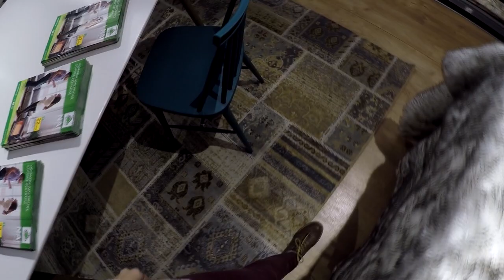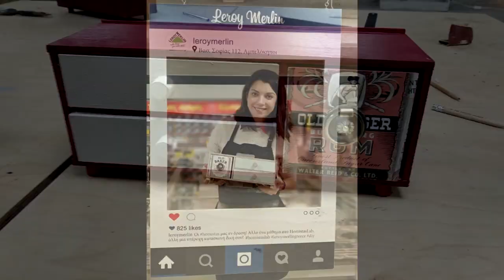Vlog & DIY: Κατασκευή ξύλινης μπιζουτιέρας κ βόλτα στα Leroy Merlin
Τα υλικά που θα χρειαστείτε για τη κατασκευή:

Κορμός μπιζουτιέρας:
1 τμχ. ΚΟΝΤΡΑ ΠΛΑΚΕ 4 ΜΜ 30*11,5 (πλατη)
2 ΚΟΝΤΡΑ ΠΛΑΚΕ 6ΜΜ 30*10 (πανω & κατω)
1 τμχ. ΚΟΝΤΡΑ ΠΛΑΚΕ 4ΜΜ 18,4*10 (οριζοντιο διαχωριστικο)
3 τμχ. ΚΟΝΤΡΑ ΠΛΑΚΕ 6ΜΜ 9,8*10 (2 πλαινα και καθετο διαχωριστικο)

Συρτάρι τετράγωνο:
2 τμχ. ΚΟΝΤΡΑ ΠΛΑΚΕ 6ΜΜ 9,4*8 (πλαινα)
2 τμχ. ΚΟΝΤΡΑ ΠΛΑΚΕ  6ΜΜ 9,6*9,6 (πατος & προσοψη )
1 τμχ. ΚΟΝΤΡΑ ΠΛΑΚΕ 6ΜΜ 8,4*7,4 (πλατη)

Συρτάρια ορθογώνια
2 τμχ. ΚΟΝΤΡΑ ΠΛΑΚΕ 6ΜΜ 16,5*2,9 (πλατη)
2 τμχ. ΚΟΝΤΡΑ ΠΛΑΚΕ 6ΜΜ 16,5*9,4 (πατος)
2 τμχ ΚΟΝΤΡΑ ΠΛΑΚΕ 6ΜΜ 17,8*4,4 (προσοψη)
4 τμχ. ΚΟΝΤΡΑ ΠΛΑΚΕ 6ΜΜ 9,4*3,5 (πλαινα)
4 κομ. καμβιλια μήκους 2 εκ  (για ποδια)
2 κομ καμβιλια μήκους 2 εκ  (πόμολα)
1 πόμολο αντικέ

1 κόλλα για ξύλο
1 γυαλόχαρτο
Μπογιά της επιλογής σας
Ταπετσαρία η αυτοκόλλητο για συρτάρια της επιλογής σας

Για να δηλώσεις κ εσύ συμμέτοχη στα σεμινάρια του Homistas Lab μπες εδώ: